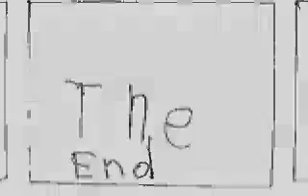Explosions!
An animation made up from children who were asked to draw explosions - 1994.